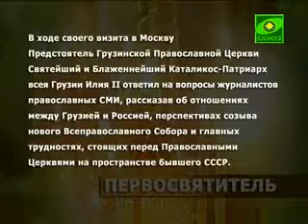Архипастырь.Каталикос Патриарх всея Грузии Илия II